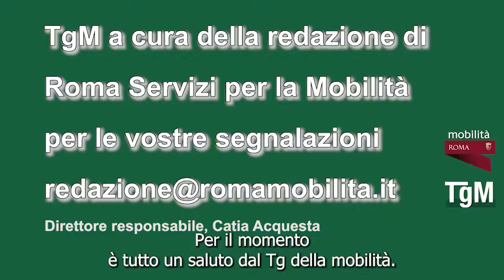TG Mobilità ore 12,30